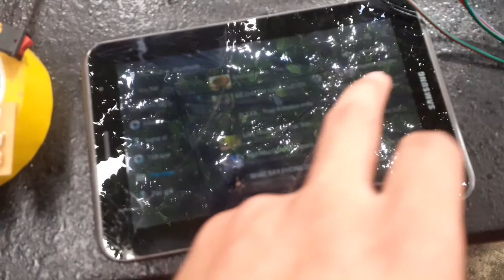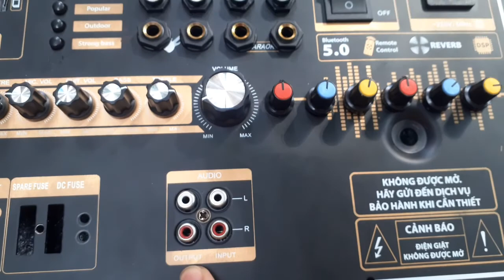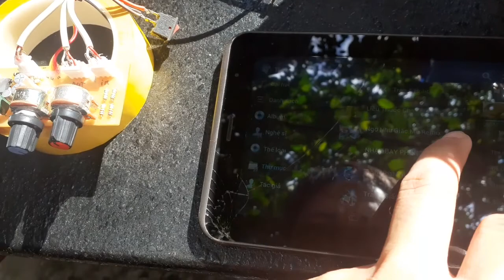Sức mạnh khủng khiếp của loa kéo 2.1 kéo lòi rốn 3 bass 40 chạy pin sắt 12v 50Ah. Zalo 0845.585.121